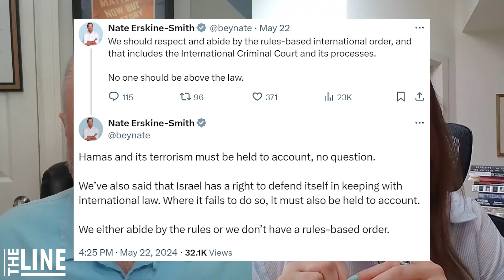Will Trudeau stay or will he go now?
Hello, people of The Line. We recorded early again this week, as Jen is taking another trip — what a jetsetter! — so forgive us if anything wild happens between the recording date (May 23rd) and the publication date, the 24th.

We're only two weeks away from our event in Edmonton and tickets are starting to move fast as we get close. There are still some left, though, so we hope you can join Jen, Matt and their kick-ass panel for a chat on Canadian fiscal resiliency in a challenging time for the world. We've got food, we've got drinks, we've got G&G, and we've got a few tickets left, so join us if you can.

Canada can be a global leader in reducing the harm caused by smoking, but it requires actionable steps, including giving adult smokers the information they need to choose potentially less harmful alternatives.

In this episode, Matt and Jen start by debating the future of Justin Trudeau. The rumours have been chaotic over the last week, cutting both ways, and your Line editors throw up their hands and admit they have no idea if he'll stay or go, but they do have a pretty good idea what it might take to get him to leave. They also discuss Mark Carney as the next possible Liberal leader. Good luck with that idea, LPC friends.

From there, Matt yells a lot about how there is no rules-based international order, and suggests it would be a really good idea for us to stop acting like there was one. It's great to aspire to one. Who doesn't? But let's not confuse our aspirations with our actual reality. The actual reality is the important part.

Finally, they talk a little bit about Deputy Prime Minister Chrystia Freeland's weird swipe at Pierre Poilievre in the House this week, for which she did apologize. Matt notes that it was a weird move for Freeland, and a risky one, but has a possible explanation. It fits in with the week's broader theme. Jen starts to warm to it as the podcast goes on.

All that, and more, in the latest The Line Podcast.

CHAPTERS:
0:00 Intro
2:43 Trudeau stay or go?
32:47 There is no Spoon/International Rules Based Order
45:20 We're all a little mad now